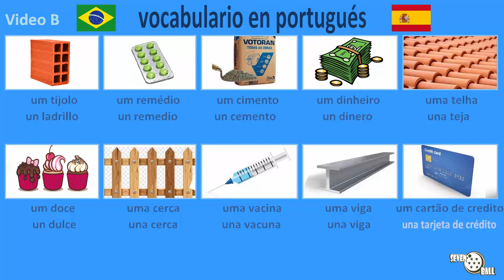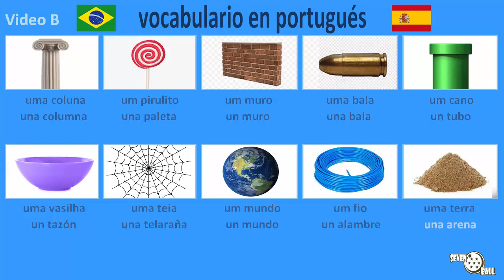clase de portugués - vocabulario en portugués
portugués - Español

clase de portugués, aprender portugués, portugués para principiantes, vocabulario en portugués, palabras en portugués, curso de portugués

00:00 parte 1
01:26 parte 2